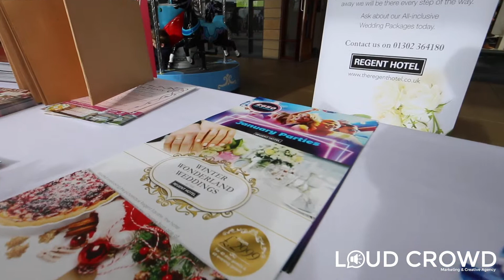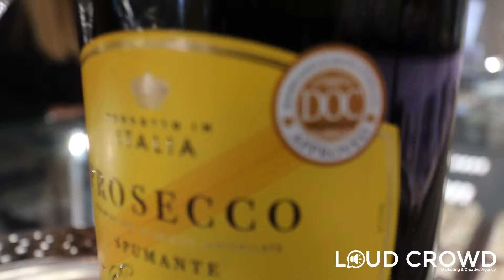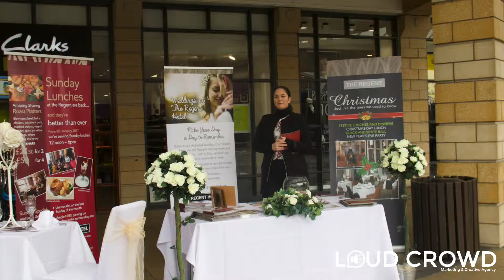Regent Hotel & Ernest Jones Doncaster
A day out at Doncaster lakeside promoting the Regent Hotel & Ernest Jones of Doncaster.

The Regent hotel Doncaster showing that a family run business is a much place to have parties and a wedding.

We at Loud Crowd popped over to take a look and make a little clip